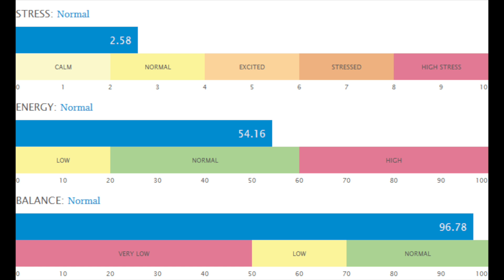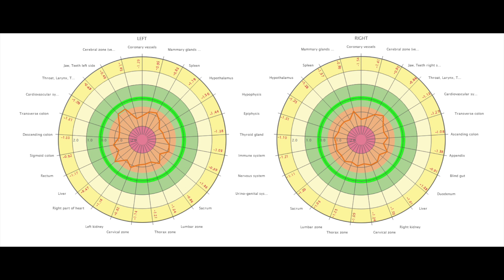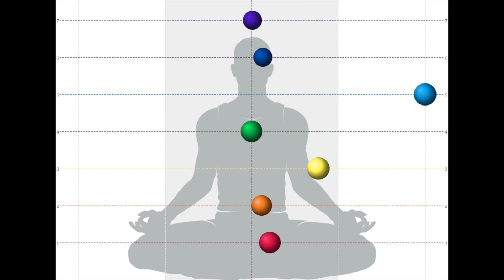Chakra Balancing shown to work with Electrophotonic analysis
By use of a GDV or EPI device invented by Dr. Konstantin Korotkov, Ted Winslow shows the effects of Sound Healing from a Track off his album, Armonia, called Chakra Balancing 432 Hz.  Ted tested his subject in a matter of less than one hour and right away you can see the improvement in his health with the data to prove it!